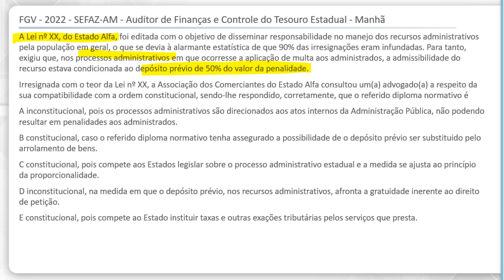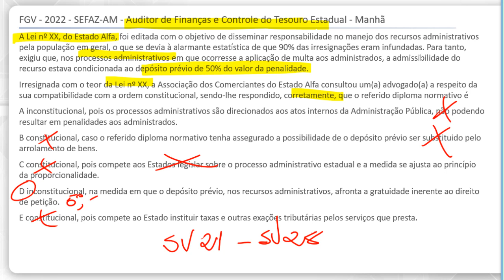Receita Federal: Questão de Direito Constitucional - Direitos e Garantias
Para ser aprovado no concurso da Receita Federal é preciso testar seus conhecimentos. Por isso, o professor Akihito Allan Hirata trouxe uma questão de Direito Constitucional para te ensinar na prática. Venha conferir!